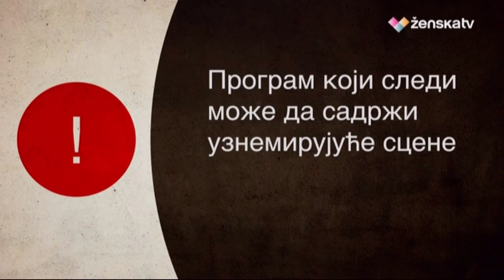Ženska TV - Program koji sledi može da sadrži uznemirijuće scene [reupload]